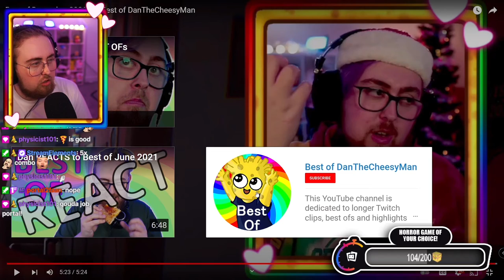Dan REACTS to Best of December 2021